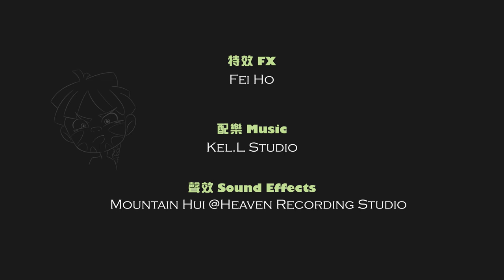路克 Luke - 「第七屆動畫支援計劃」The 7th Animation Support Program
「第七屆動畫支援計劃」小型企業動畫 (基本製作)
The 7th Animation Support Program Tier 2 (Small animation enterprises (Basic Productions))

動畫企業: 米加比動畫工作室
Animation enterprise: Mega Base Studio

動畫名稱: 路克
Animation Title: Luke